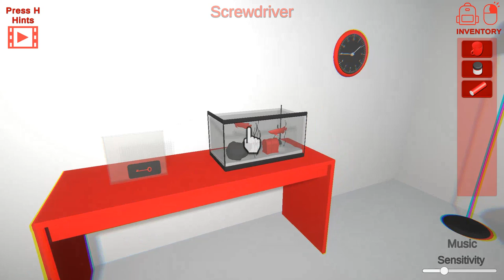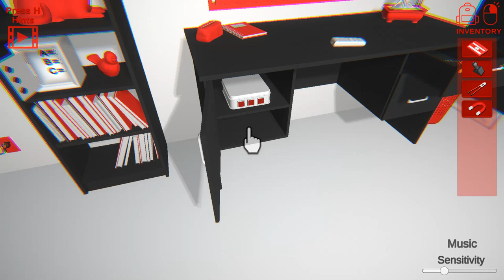The White Room 3D Walkthrough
The White Room 3D is an escape game where you must get out of this white room. You have to solve puzzles finding clues and hidden objects to escape.